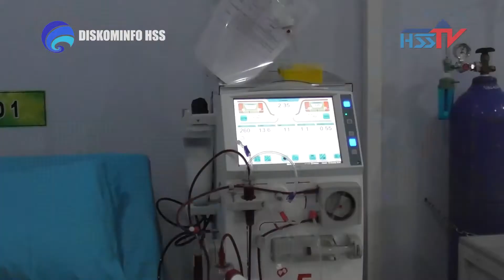# HABARHSS - Bupati Resmikan Pelayanan Hemodialisis RS Daha Sejahtera 2022